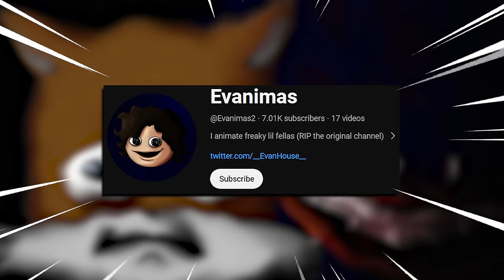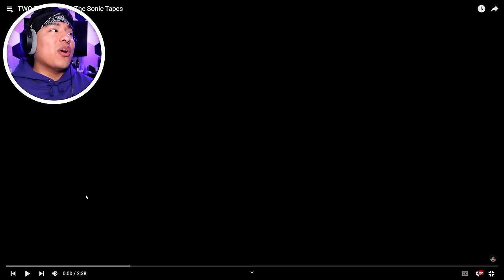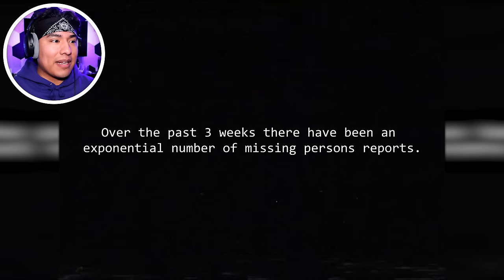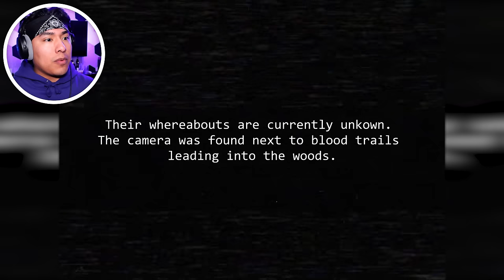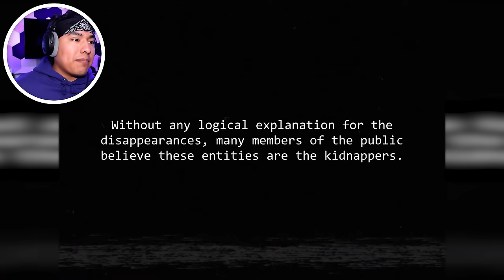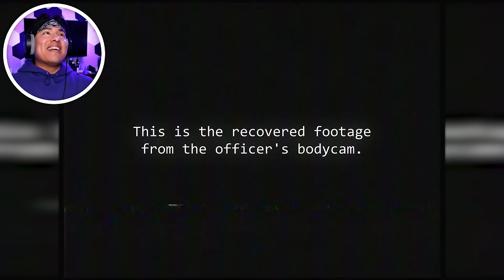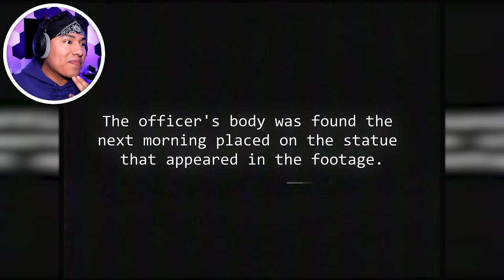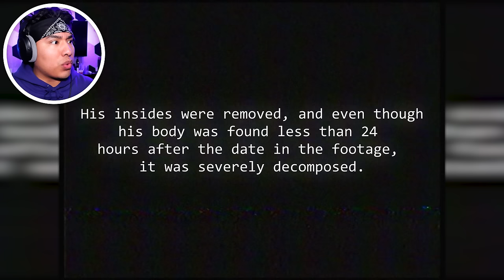SONIC IS HUNGRY FOR HUMANS!!! | The Sonic Tapes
Sonic finally is showing his TRUE COLORS and he is HUNGRY!!!